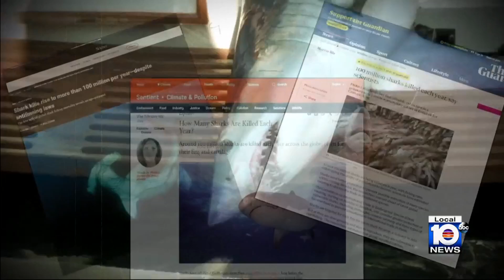Scientists exposing students to sharks in hopes of separating fear from fact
Surf Skate Science is a non-profit program bringing STEM education to home-schooled students that also offers after-school learning opportunities.